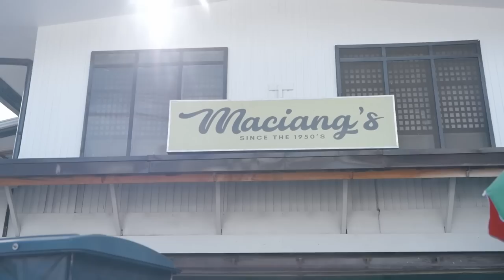Episode 2: Food Trip with Nico frat Ellie Liquid Seasoning. This time we tried the best Pancit!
We went to Santo Tomas, Laguna to tried what people is saying to be the best Pancit in the world... I also had a hair cut!